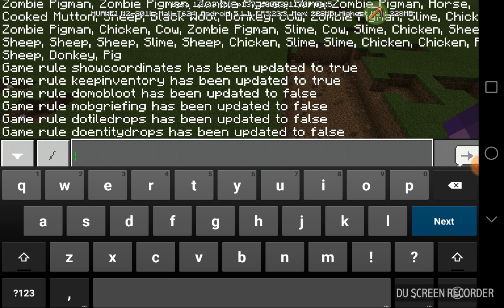MCPE Elemental swords